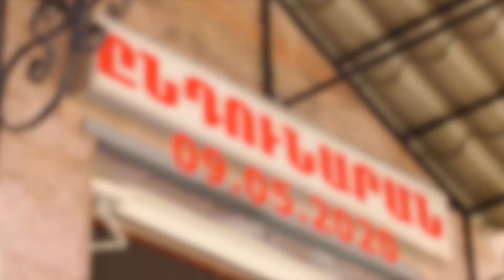Marie durs grum